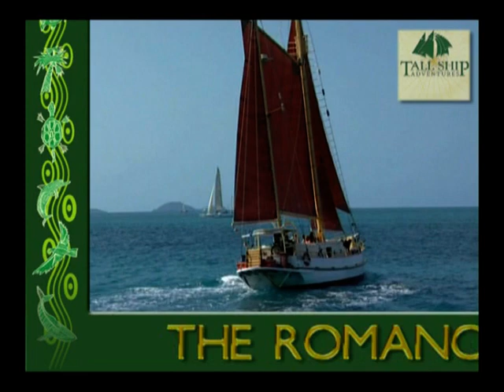Alexander Stewart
Sailing Alexander Stewart around
the Australian Whitsunday Islands